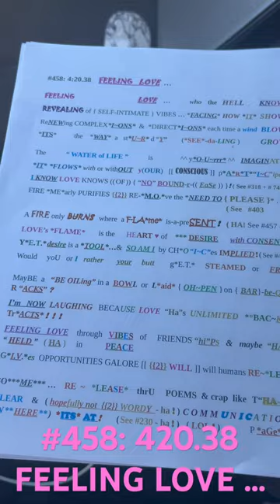#458: 420.38 FEELING LOVE …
SCROLL my Website by the numbers 4 *M.O.*re LAUGHS & DEEPer CONTEMPLAT*I~ONS* - TheBLUETOOTHpoet.com & YouTube RICH KOVATCH P*age* 4 posted “LIVE” READINGS !